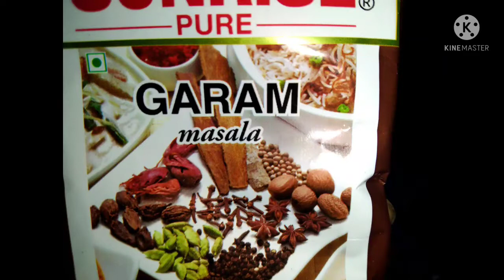চিকেন এর তো অনেক রেসিপি খেয়েছেন তবে এই রেসিপি টি একবার খেয়ে দেখুন এর স্বাদ ভোলার নয়। Chicken vuna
উপকরণ---
চিকেন
মৌরি
গোটা জিরে
গোটা ধনিয়া
লবণ
পিঁয়াজ কুচি
আদা বাটা
 রসুন বাটা
টমেটো বাটা
শুকনো লঙ্কা
তেজপাতা
কাসূরি মেথি
হলুদ গুরো
লঙ্কা গুরো
তেল
টক দই
গরম মসলা গুরো

         পদ্ধতি---

প্রথমে চিকেন টা পরিষ্কার করে ম্যারিনেট করে নিতে হবে। দিয়ে দিবো ম্যারিনেট এর জন্য আদা , রসুন বাটা, টকদই, আর লবণ দিয়ে মাখিয়ে রেখে দোবো 1 ঘণ্টা।

     এবার একটা কড়া টে দোবো শুকনো লঙ্কা, মৌরি, জিরে , ধনে দিয়ে শুকনো খোলায় ভেজে নিয়ে লাস্ট এ দোবো কাসূরী মেথি । দিয়ে ঠান্ডা করে গুরো করে নব।

 তারপর কড়াই গরম করে তাতে দিয়ে দোবো তেল,, দিয়ে গরম করে দিয়ে দোবো তেজপাতা আর গোটা জিরে ভেজে নিয়ে দিয়ে দোবো পিয়াঁজ কুচি ।
পিঁয়াজ কুচি হালকা লাল করে ভেজে নিয়ে দোবো চিকেন টা (এখানে হাই আঁচ এ রান্না করতে হবে) দিয়ে একটু ভেজে নিয়ে দোবো আদা রসুন বাটা দিয়ে আবারও ভেজে নব।

ভাজা হলে দোবো টমেটো বাটা দিয়ে কষিয়ে নিয়ে দোবো হলুদ গুরো , লঙ্কা গুরো দিয়ে দোবো ভেজে রাখা ভূনা মসলা। দিয়ে কষিয়ে নিয়ে দিয়ে দোবো জল । সেদ্ধ হয়ে গেলে দোবো গরম মসলা গুরো। তৈরি নতুন স্বাদের চিকেন ভূনা।।